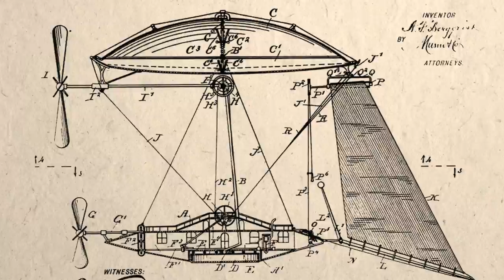BMW: An Eye for Detail